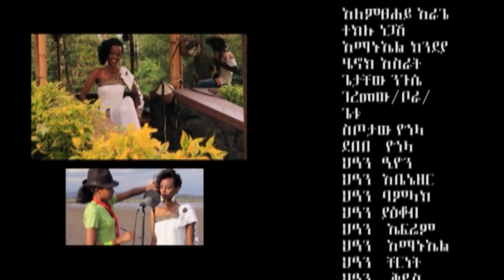Alemtsehay Arage - Tewbay Begelaye | ተውባይ በገላየ - New Ethiopian Music (Official Video)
Ethiopian Traditional Music : Alemtsehay Arage | አለምፀሃይ አራጌ - Tewbay Begelaye  ተውባይ በገላየ - New Ethiopian Music (Official Video)